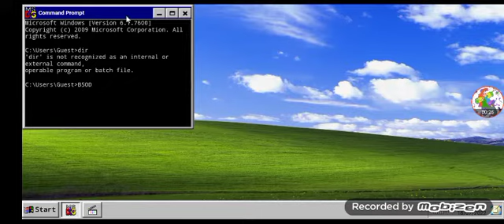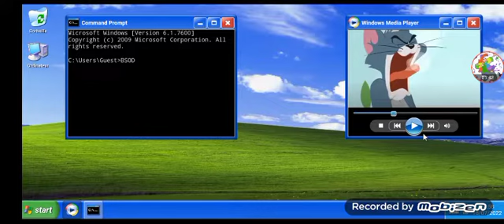Tom and Jerry The Show Scream Compilation BSOD